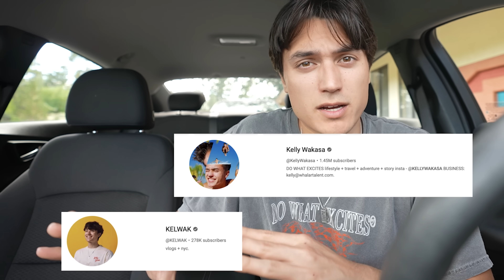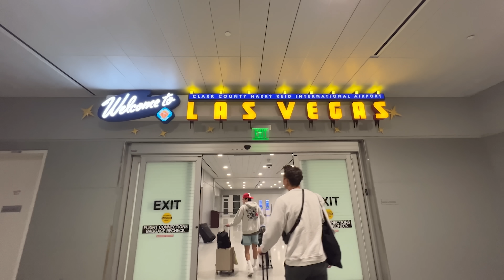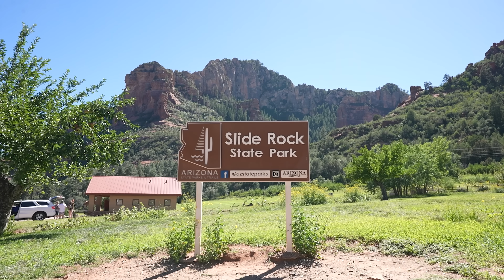we're not in nyc anymore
by @kellywakasa